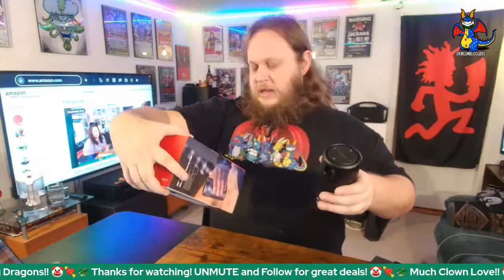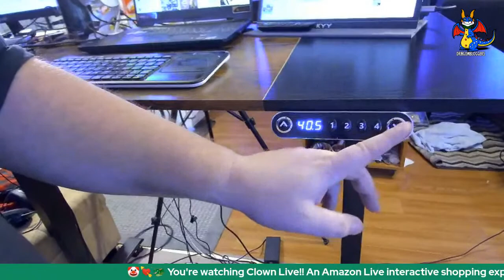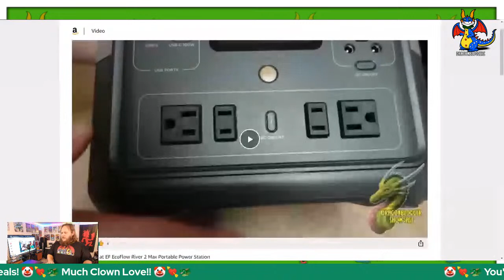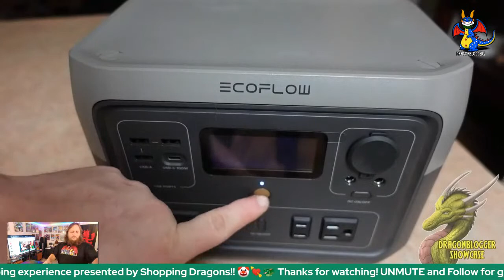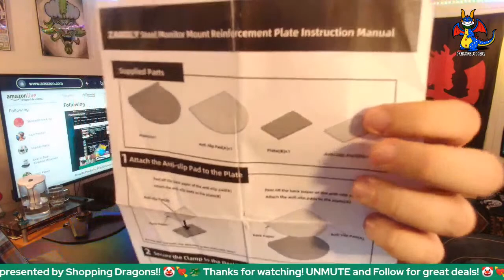Product Deals and Gift Ideas with Clown Live